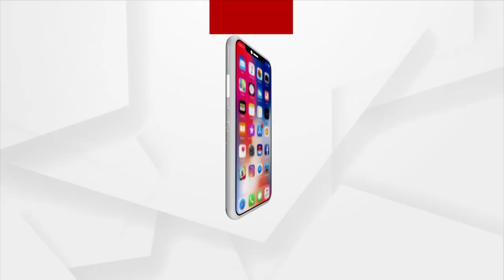ଭୁବନେଶ୍ୱର ତମାଣ୍ଡୋ ଥାନା ନିକଟରେ ଜଣଙ୍କୁ ଛୁରାମାଡ଼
ଛୁରା ମାଡ଼ରେ ଆହତ ବ୍ୟକ୍ତି ଜଣଙ୍କ ସ୍ଥାନୀୟ ବାଲିଆପଡ଼ାର ହୋଇଥିବା ଜଣାପଡ଼ିଛି ।
ଆହତ ବ୍ୟକ୍ତି ଜଣଙ୍କୁ ଏମ୍ସ ହସ୍ପିଟାଲ ନେଇଛି ତମାଣ୍ଡୋ ପୋଲିସ